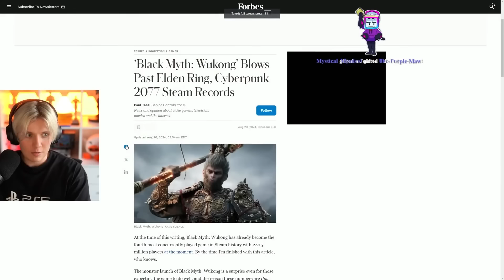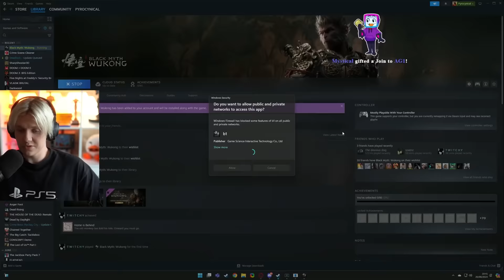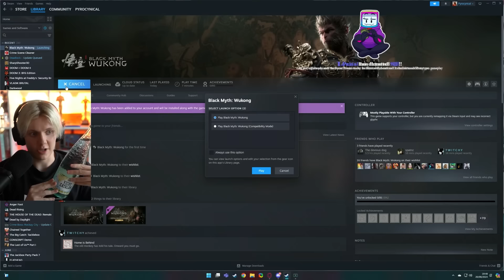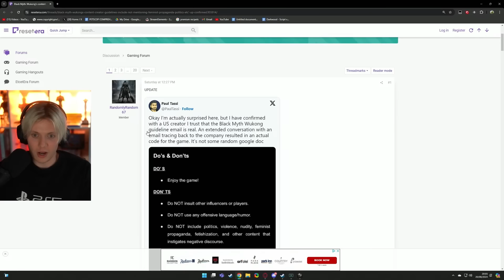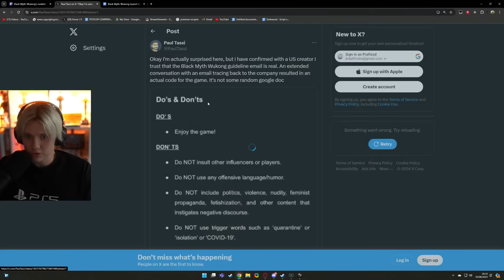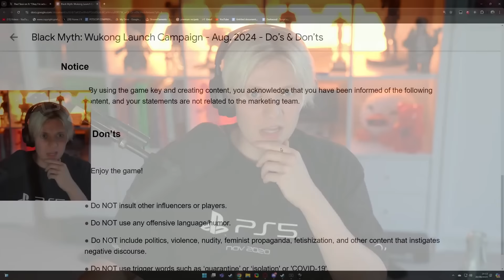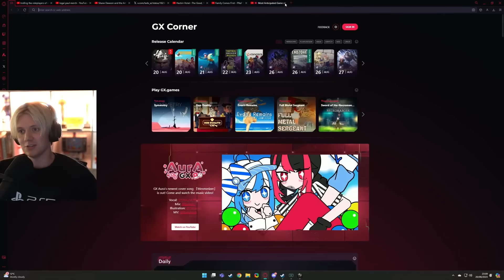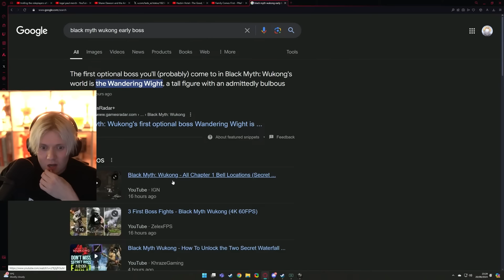This Game Tried To Silence Streamers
Streamed on:@PyrocynicalVEVO
Main Channel:@Pyrocynical
Clips Channel:@PyroSHORTS
Podcast:@TBHpodcast

Edited by:@Jmeph